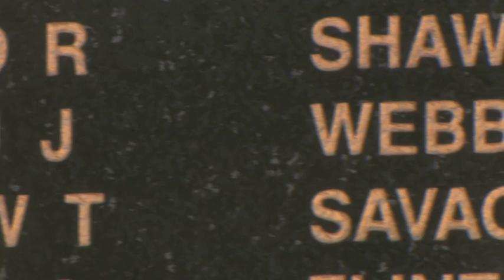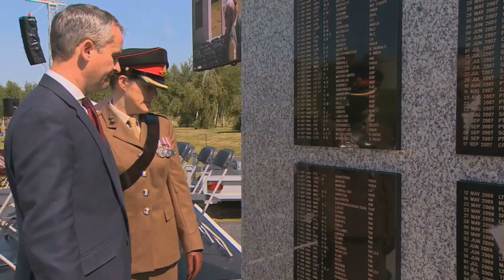A new memorial to the soldiers killed in Afghanistan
The lives of 453 UK servicemen and women have been remembered at a service at the National Arboretum. Their parents and children were joined by their comrades, as the new Bastion Memorial was unveiled. It bears the names of each of those who died while serving in Afghanistan.